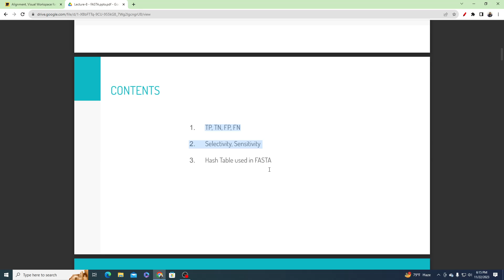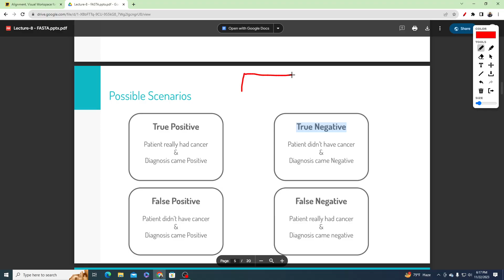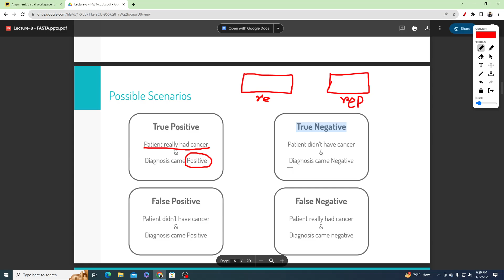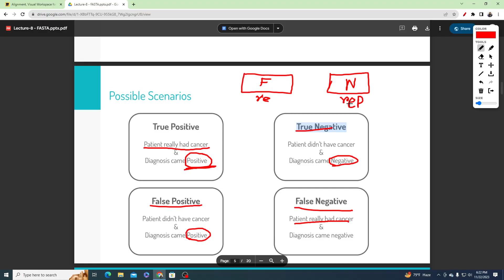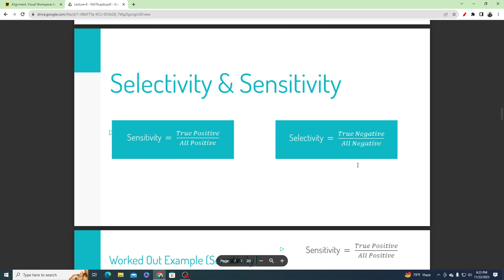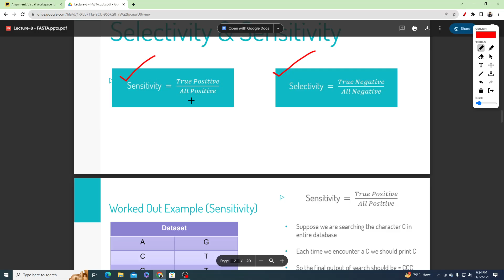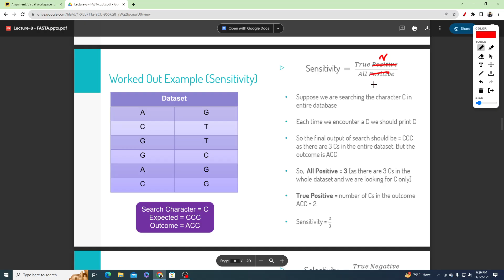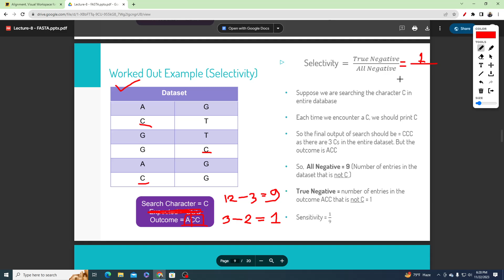Database searching (Part-1) | TP TN FP FN Selectivity, Sensitivity | Bioinformatics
This video is intended for my class students